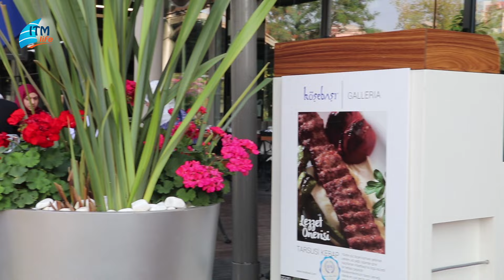Kebapta bir dünya markası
Misafirlerine dünya standartında hizmet veren Köşebaşı Restaurant Galleria Ataköy misafirlerine özel lezzetler sunuyor.